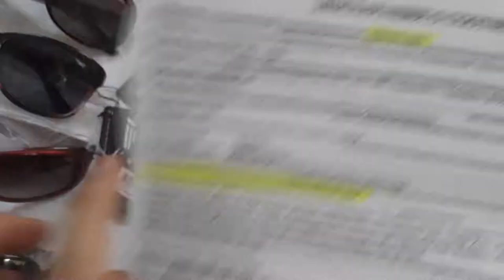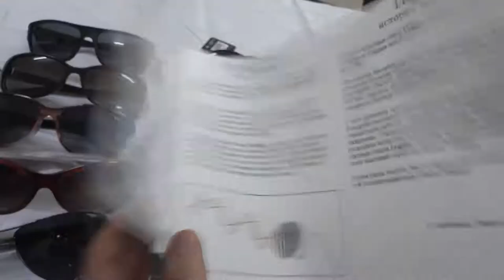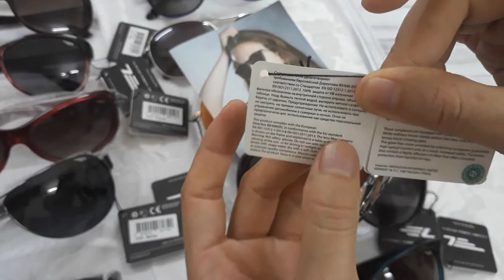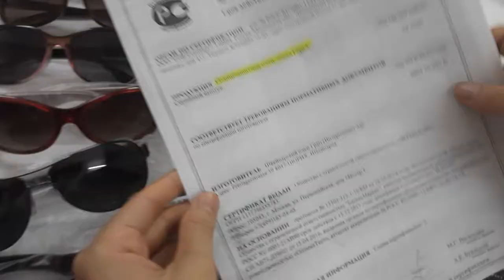Kính thời trang LEGNA tiêu chuẩn Thụy sỹ , bảo vệ mắt 100% chống tia UV,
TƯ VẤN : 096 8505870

Tại sao không nên đeo kính mắt chất lượng kém?
Sức khỏe của đôi mắt của bạn phụ thuộc rất nhiều vào loại kính mắt bạn đeo.
Hàng kém chất lượng sẽ làm bỏng võng mạc, ở Nga những trường hợp như vậy vẫn thường được ghi nhận với số lượng thống kê rất lớn.
@legna_onelove ➖ Chất lượng tương xứng với giá tiền !!

Công ty “Legna” là thương hiệu đi đầu nổi tiếng của Nga trong lĩnh vực sản xuất và kinh doanh kính râm. Công ty đã hoạt động trong lĩnh vực này từ năm 1994. Do cấu hình rộng của các sản phẩm trong kinh doanh của chúng tôi, hầu như không phân biệt theo mùa, là một trong những thương hiệu bán tốt nhất tại Nga.

Kính mát Legna với thấu kính phân cực Polaroid giúp bảo vệ mắt hoàn toàn chống lại bất kỳ loại ánh sáng chói lóa và tia cực tím có hại nào, nhờ vậy giúp cho việc lái xe được an toàn và thoải mái dễ chịu. Kính mát Legna với công nghệ và thiết kế từ Thụy Sỹ không hề thua kém bất kỳ thương hiệu và nhãn mác nổi tiếng nhất nào xét về mặt thẩm mỹ. Nhờ có thấu kính cao cấp Premium Class, kính râm Legna thực sự hoàn hảo để đeo thường xuyên hàng ngày, đeo trong khi tập luyện thể thao, khi giải trí thư giãn và tất nhiên khi đang lái xe trên đường.